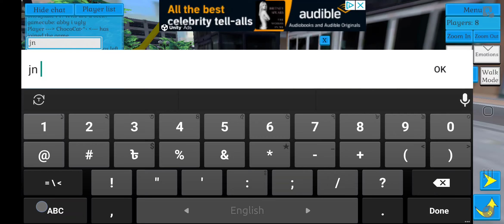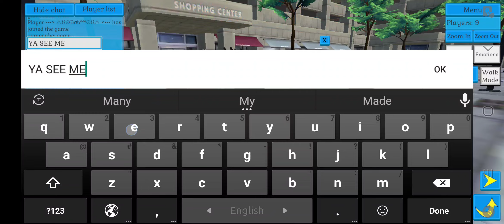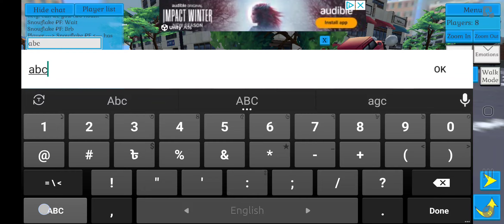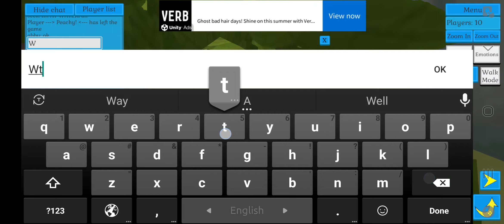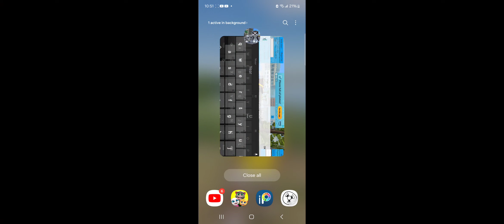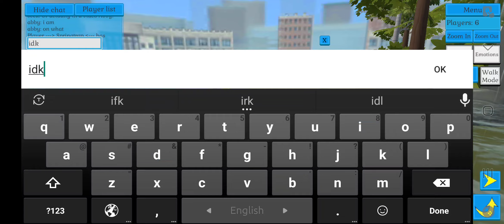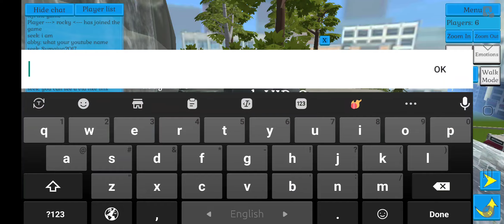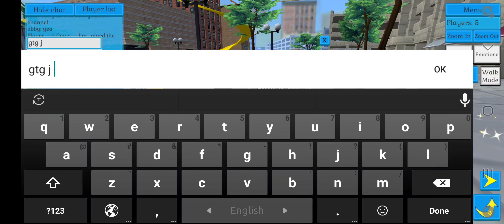Playing with abby